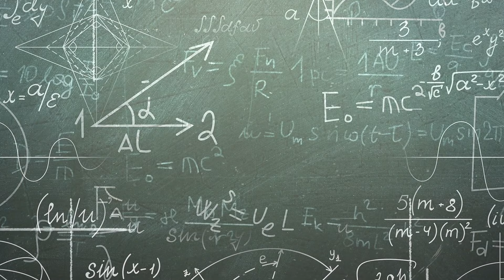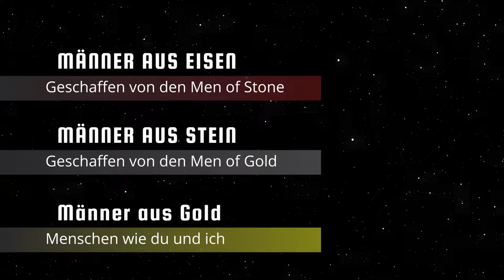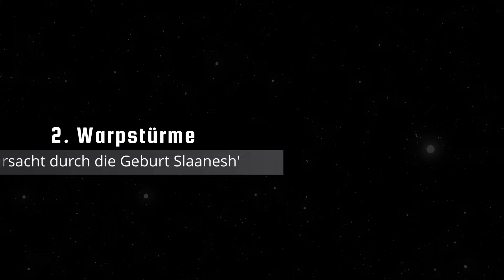[M15-M25] "DAS DUNKLE ZEITALTER DER TECHNOLOGIE" erklärt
Willkommen zu einer Lore-Lesung aus dem Universum von Warhammer 40.000! In diesem Video erkunden wir eine der faszinierendsten und gleichzeitig tragischsten Epochen der menschlichen Geschichte – das Dunkle Zeitalter der Technologie.

Eine Zeit unglaublicher wissenschaftlicher und technologischer Fortschritte, die jedoch auch den Keim des Untergangs der Menschheit in sich trug. Wir betrachten die bedeutendsten Entwicklungen dieser Ära, von der Erfindung des Warp-Antriebs bis hin zur kybernetischen Revolte und dem katastrophalen Niedergang der Menschheit.

Änderungen am Video im Vergleich zum vorherigen:
*Untertitel nun ein- und ausschaltbar über Funktion in Youtube
*Neues Layout der Schrift und Animationen
*Kommentare von mir zu unterschiedlichen Punkten
*Besserer und Eindeutigere Gliederung im Video
*Auch wenn ich mein Maskottchen liebe: passt nich in den Hauptteil des Videos und musste daher verschwinden

Kapitel:
00:00 - Intro
00:00:51 - Richtige Deutung des Begriffs
00:01:54 - Stellare Auswanderung - Was davor geschah
00:04:15 - Die Erfindung des Warp-Antriebs
00:05:00 - Navigatoren
00:07:00 - Das STK und das Aufkommen der Psioniker
00:10:00 - Die Männer aus Gold, Stein und Eisen erklärt
00:14:00 - Zusammenbruch der Menschheit: Teil 1: Kybernetische Revolte
00:18:00 - Zusammenbruch der Menschheit: Teil 2: Weltenbrand
00:22:00 - Der Niedergang und die Nachwirkungen des Weltenbrands
00:25:00 - Zusammenfassung: Was brachte die Menschheit zu Fall
00:27:00 - Schlusswort

Wenn dir diese tiefgehende Analyse der Warhammer 40k Lore gefallen hat, lass ein Like da und teile das Video mit deinen Gefährten, damit auch sie in die Geschichte des Imperiums eintauchen können!
Möge der Imperator euch schützen.

Alle hier dargestellten Medien gehören ihren ursprünglichen Autoren und Kreatoren, wenn eine Namensnennung gewünscht ist, so bitte ich um Kontaktaufnahme.